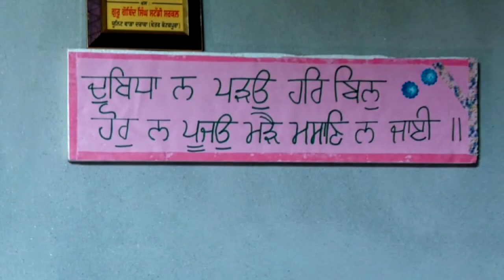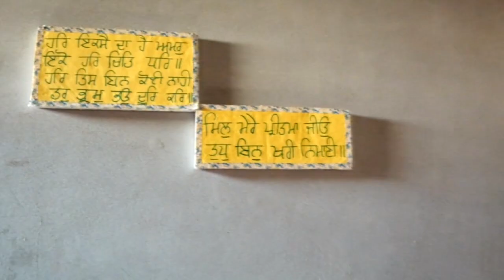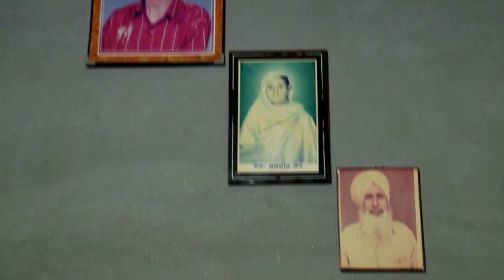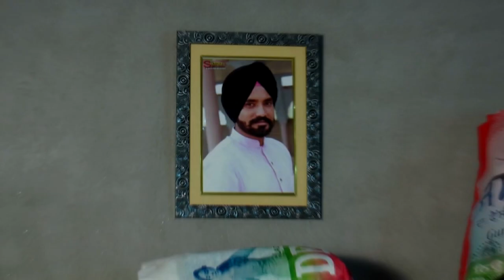Dharmveer & Sandeep part 1 (Sidhu Photography Jaito) M;9815271913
Dharmveer & Sandeep (Sidhu Photography Jaito)  M;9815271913